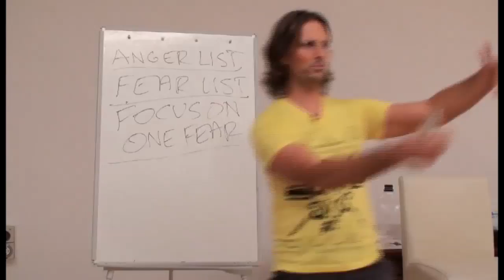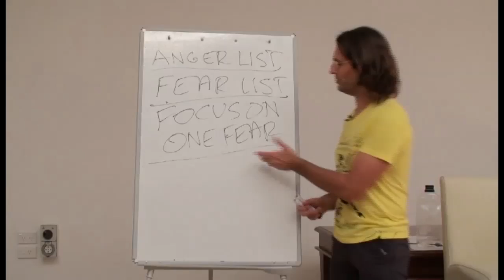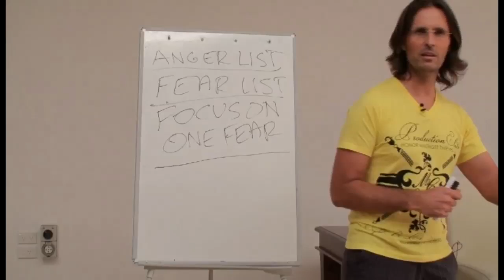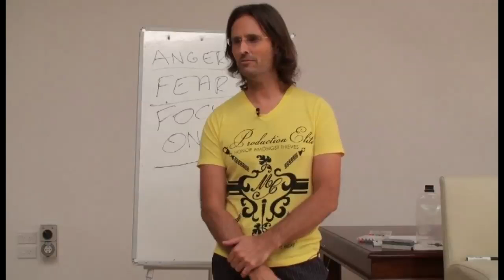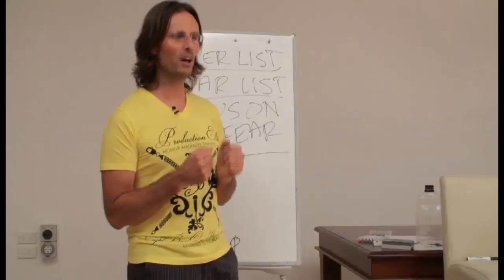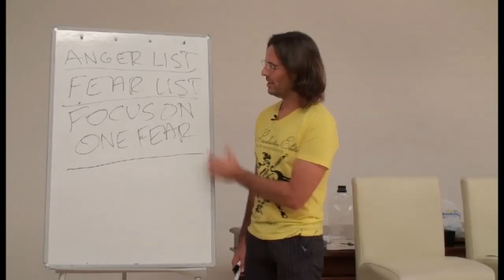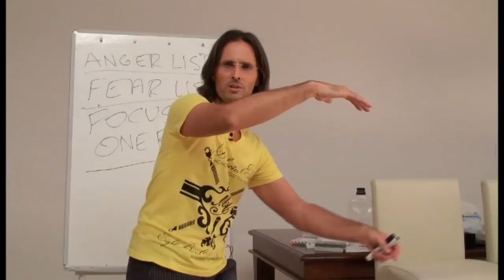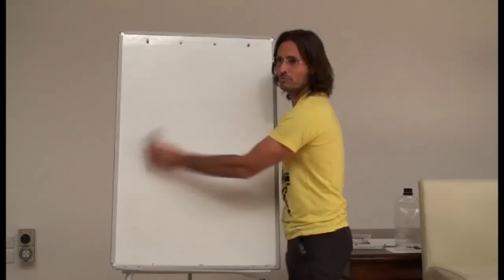20091024 The Human Soul - Fear Revisited P3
20091024 The Human Soul - Fear Revisited P3 (Buderim QLD AU)
A discussion presented by Jesus revisiting the importance of emotionally working through fear in order to continue ones progress towards God. Most people on earth have a lot of fear to work through, and live in fear rather than working through fear and releasing it. Part 3 of a 3 part discussion.